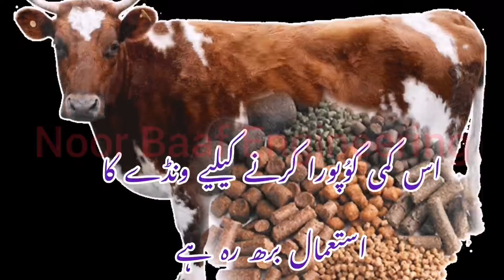Palleting Machine For Wanda, Wood Pallet | 03006339721 | گولی والا ونڈہ اور پولٹری فیڈ بنانے کی مشین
یہ ایک پیلٹ مشین ہے جو جانوروں کے ونڈے کو گولی کی فارم میں لے کر آتی ہے جس سے ونڈہ محفوظ ہوسکتا ہے اور مارکیٹ میں سپلائی کیا جاسکتا ہے.
ویڈیو میں دکھائی جانے والی مشین کی پروڈکشن 500 کلو فی گھنٹہ ہے مطلب دن کے 8 گھنٹوں میں 4 ٹن مال بنایا جاسکتا ہے. اس مشین میں 25 ہارس پاور موٹر لگائی گئی ہے. اس مشین سے پولٹری فیڈ، ونڈہ، لکڑی کا پیلٹ، بائیو کھاد کا پیلٹ، گھاس کا پیلٹ اور بہت سی چیزوں کا پیلٹ بنایا جاسکتا ہے.
یہ مشین 3 سائزز میں دستیاب ہے.
5 انچ پیلٹ مشین جسکی پروڈکشن 75 کلو فی گھنٹہ ہے. یہ ذاتی استعمال کے لیے ہے.
10 انچ پیلٹ مشین جسکی پروڈکشن 200 کلو فی گھنٹہ ہے. یہ کسی حد تک پروفیشنل استعمال کے لیے ہے.
 15 انچ پیلٹ مشین جسکی پروڈکشن 500 کلو فی گھنٹہ ہے. یہ مکمل طور پر پروفیشنل استعمال کے لیے ہے.

Looking for a pellet machine with 1 ton/h production capacity? Look no further than our mini animal feed pellet machine! This machine is perfect for small businesses or farms that need to produce a lot of animal feed pellets quickly.

Our mini animal feed pellet machine is perfect for businesses and farms that need to produce a lot of animal feed pellets quickly. It has a 1 ton/h production capacity and is perfect for small businesses or farming.
wood Pellet Making Machine Business in Pakistan
wood Pellet machine
wood Pellet machine in Pakistan
wood Pellet Making Business At Home
wood Pellet Making Factory in Pakistan
wood Pellet
wood Pellet machine business ideas
wood Pellet Making Factory
mini wood Pellet factory at home
We manufacture top quality and (affordable machines — ), that help you to start a new business or extend your current business. Our affordable machines helps you to start soap making business, dish was bar making business, liquid dish wash making business, detergent making business, poultry feed making business, wanda making business, fish feed making business, Spices making business, Chicken Nugget making business, kabab making business, patty making business, flour dough making, chemical powder making business, Paint Colours making business, tile bond making business, and plastic daana making business.
We manufacture palleting machines, slanty plants, packing machines or many more. For more and detailed information about our machines check this video: -

Noor Baaf Official Pinterest Account:

Our Presence: -
Noor Baaf Local presence in Pakistan